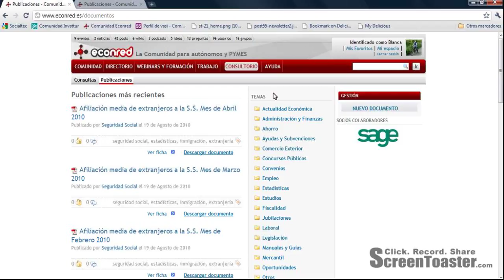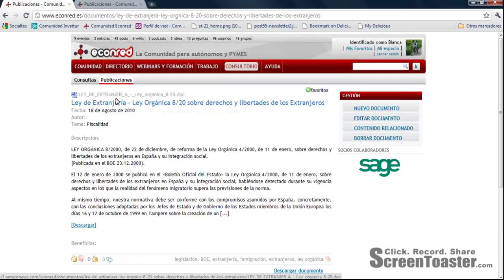econred - Publicaciones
Vídeo descriptivo de la sección de publicaciones de la comunidad econred